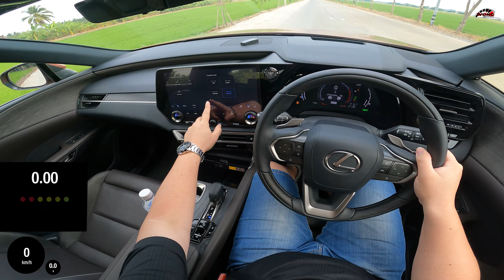[0ถึง100] Lexus RX 450h + Premium AWD | Wongautocar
สมัครสมาชิกช่อง Wongautocar เพื่อสนับสนุนการผลิตคอนเทนต์ของเราได้ตามลิ้งค์ด้านล่างนี้